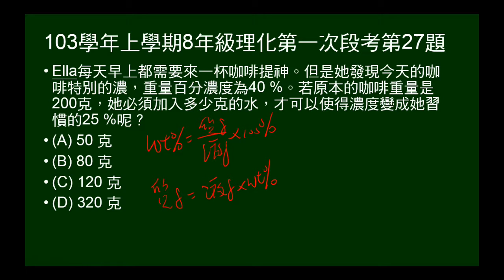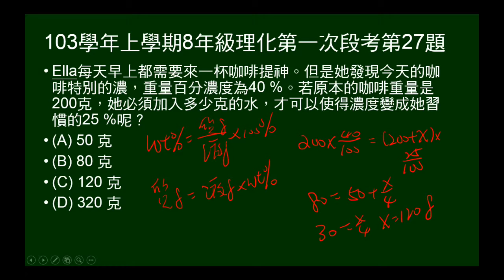103學年上8年級理化一段第27題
稀釋咖啡，問需要水量。